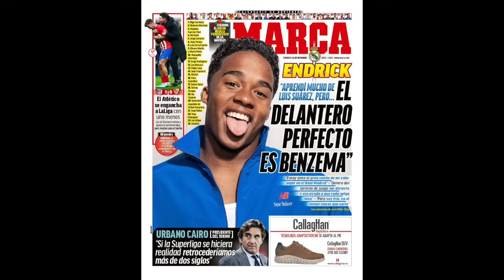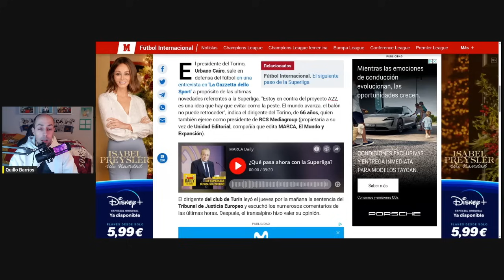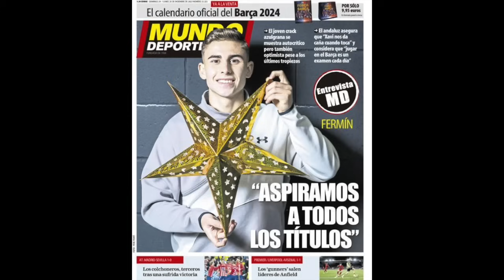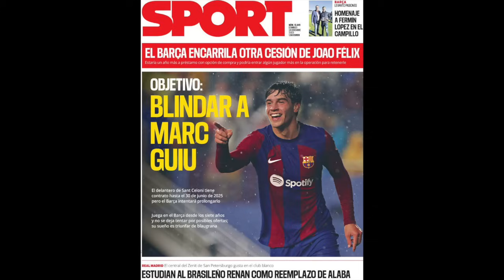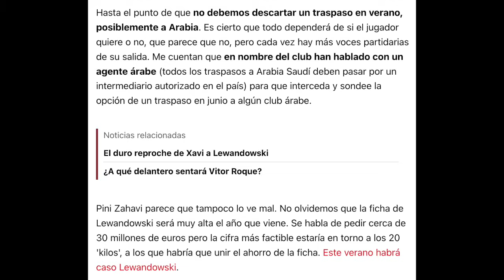LA PRENSA ACORRALA A LEWANDOWSKI: CAMPAÑA PARA VENDERLO EN 2024 | MARCA DESVELA QUIÉN ES SU JEFE